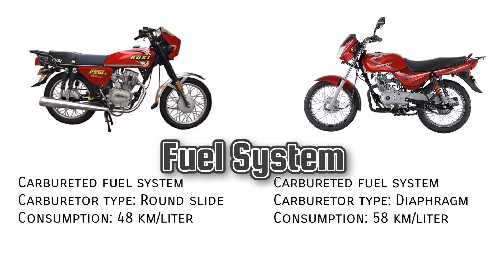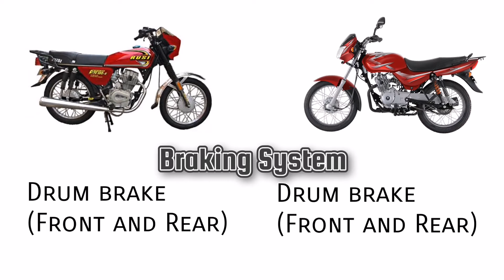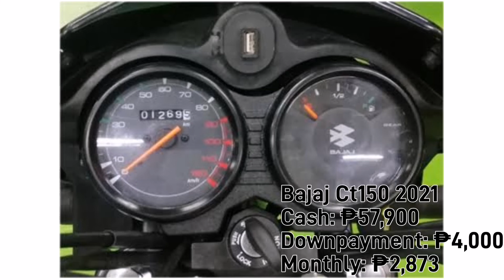RUSI TC 150 VS BAJAJ CT 150 | SPECS, COMPARISON AND PRICE ¦ EmzMotoWorks